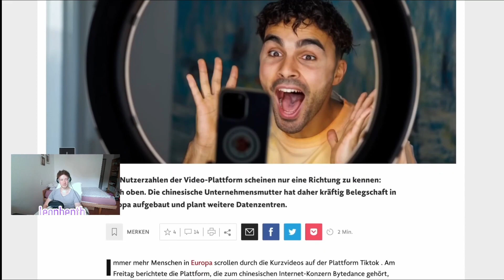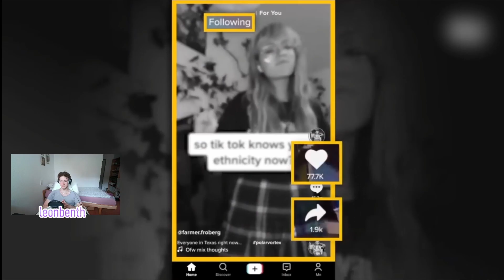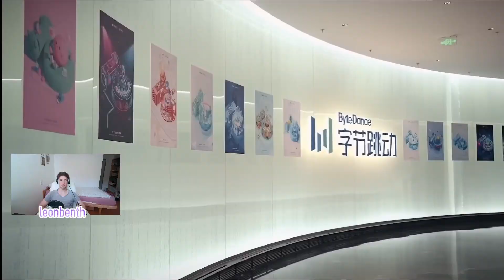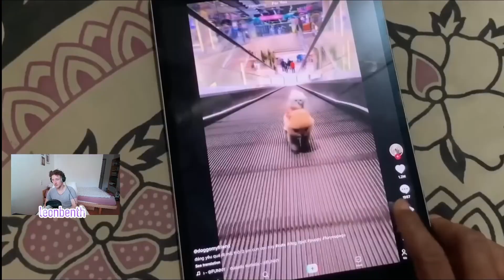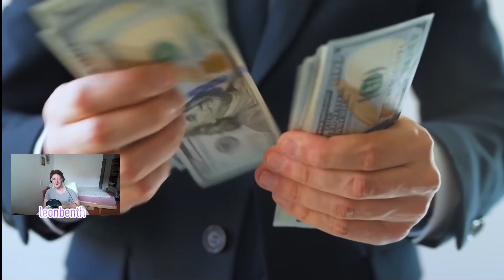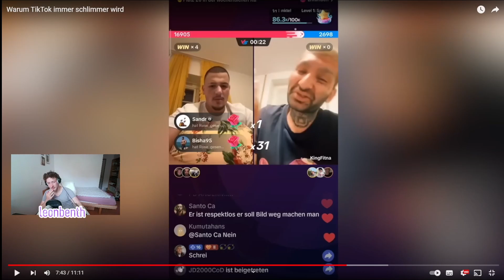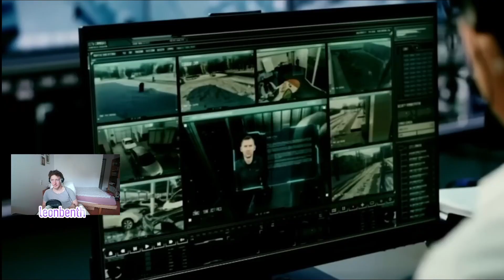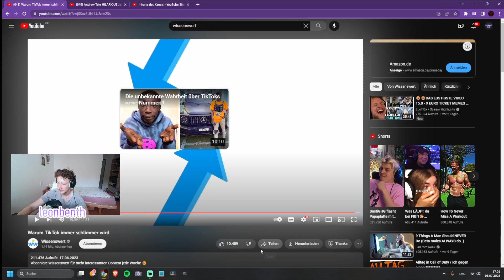TikTok und die ABGRÜNDE der Menschheit! | Leonbenth Reaction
ÜBER DIESEN KANAL :
NUR DIE BESTEN ULTIMATIVEN REACTIONEN, UNTERHALTUNGSVIDEOS USW ...

VIEL SPAß MIT DEM VIDEO ICH HOFFE DU KANNST BISSCHEN WAS MITNEHMEN!

Lass mich gerne in den Kommentaren wissen, was du von diesem Video hältst und ob du ähnliche Gedanken hast wie ich. Viel Spaß beim Anschauen!

Kuss.

WICHTIGE LINKS BRUV!